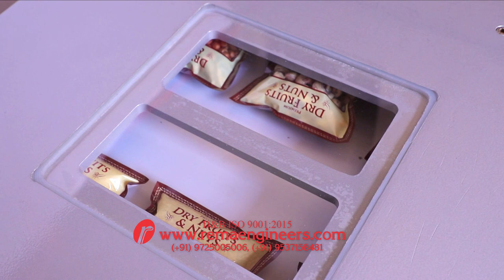SINGLE CHAMBER VACUUM PACKING MACHINE SCT550 (DRY FRUITS)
SINGLE CHAMBER VACUUM PACKING MACHINE.
Model No. :- SCT550
Technical Specification :-
Usable chamber Size :- L450 X W550 X H80mm
Seal Size :- L550 X W10mm (Left & Right Side)
No. Seal Bar :- 2
Power Supply :- 1Phase 220vac 50/60Hz. (0.75KW)
Vacuum Pump :- HHV/BUSCH MAKE
Switch-Gear :- Schneider
Limit Switch :- TVS
Pneumatic :- Janatics / Festo
Cycle Time :- 15-20Sec.
Machine Size :- L550 X W650 X H675mm

Contact Persons :-
Vijay Chauhan  : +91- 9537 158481

REMA ENGINEERS
103, Sarjan Ind. Estate, Nr. Nikol – Kathwada Char Rasta,
S. P. Ring Road, Odhav, Ahmedabad-382415.
Office Mo. No. :- 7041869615 / 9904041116